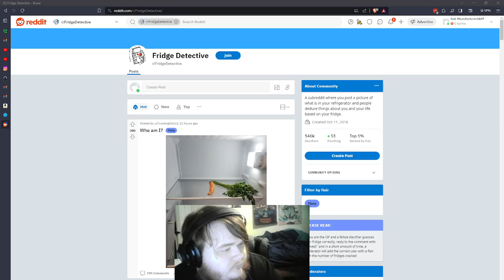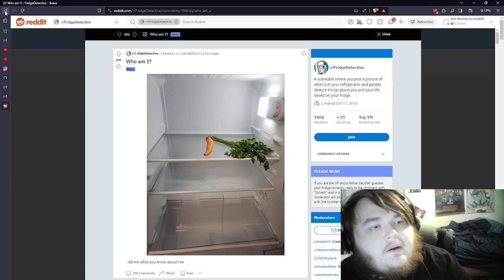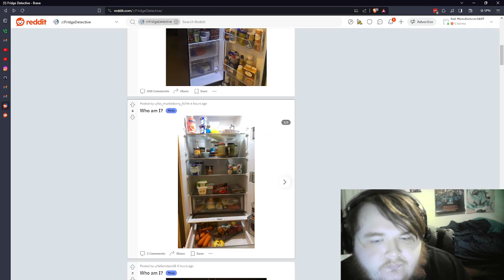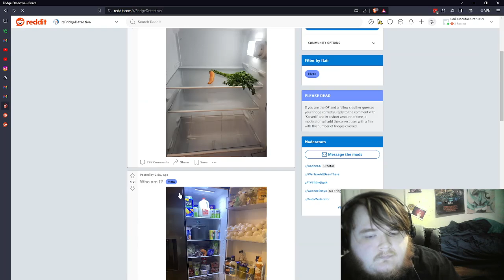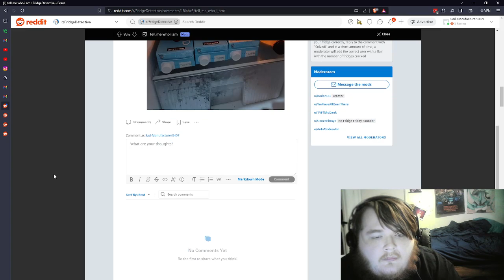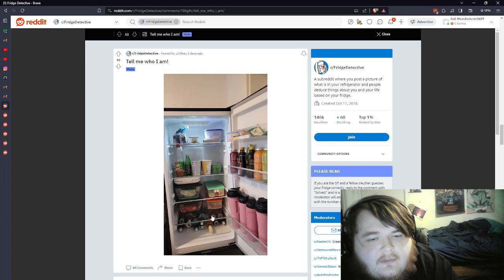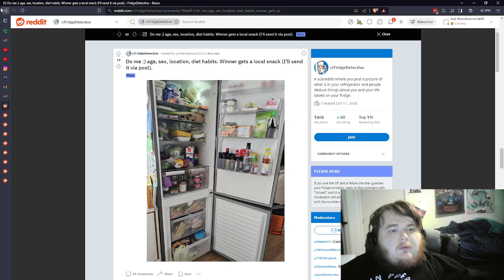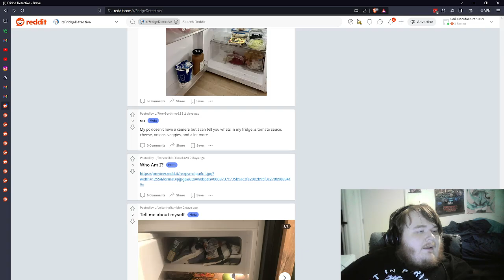XSPRAYS rates fridges from reddit,|Part 1